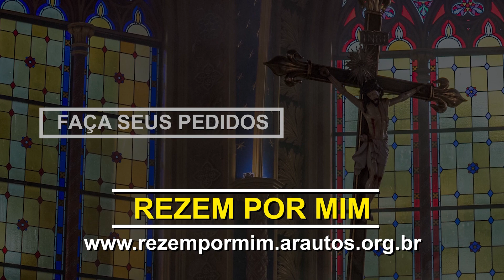Dom Sérgio dedica Altar na Capela dos Arautos - Arautos do Evangelho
No coração da Serra da Cantareira, os moradores do Parque Petrópolis foram agraciados com um novo local destinado à oração: a igreja de Nossa Senhora de Fátima.